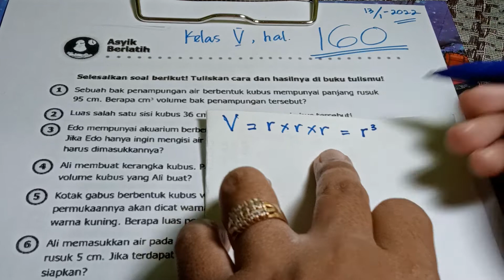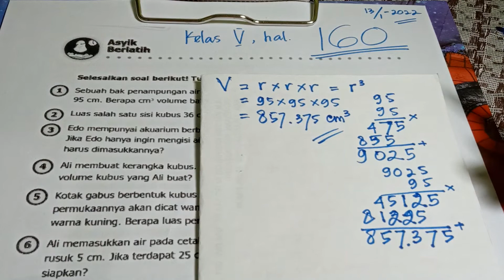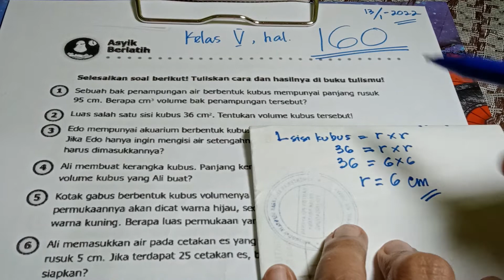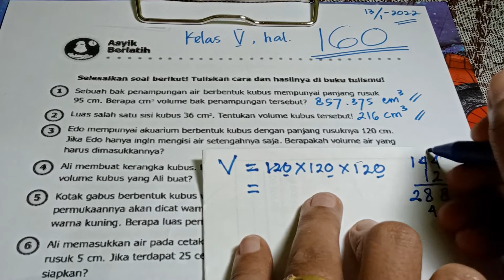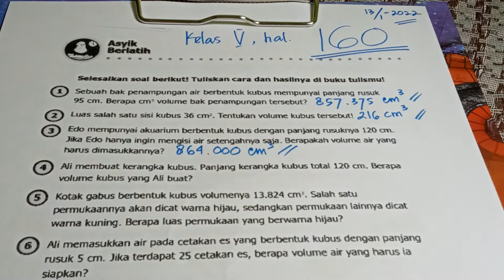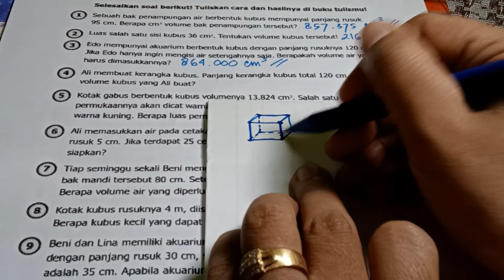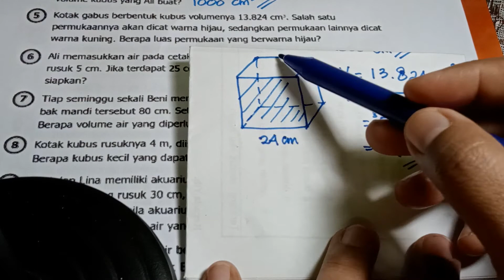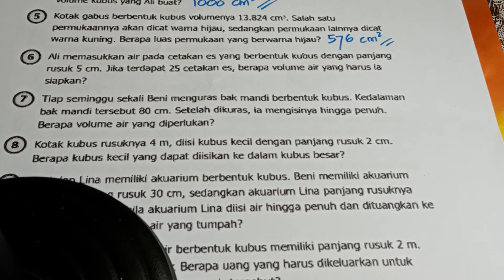asyik berlatih halaman 160 nomor 1-5, buku Senang Belajar Matematika kelas 5, volume kubus